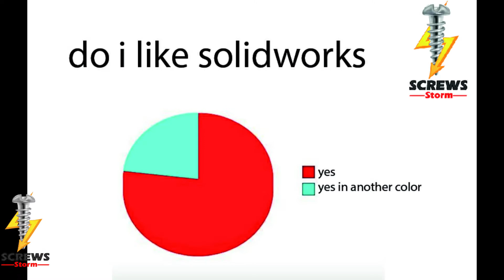ONLY SolidWorks users will understand it (part1)